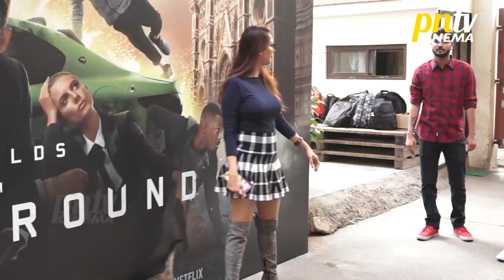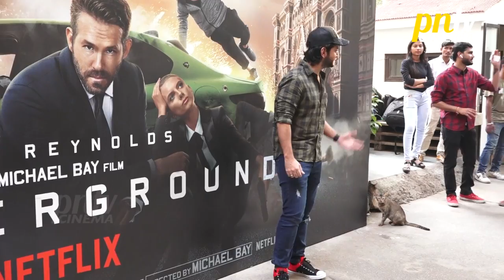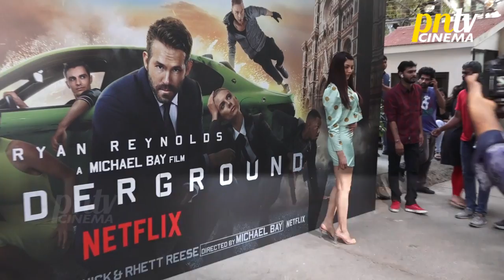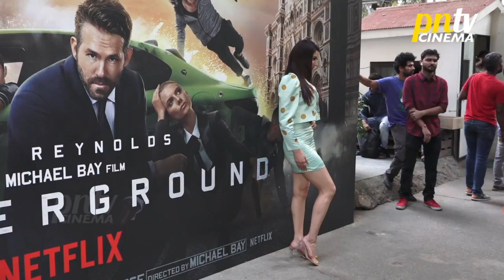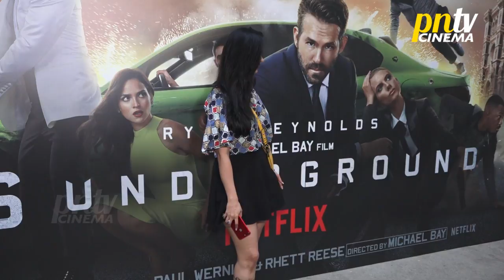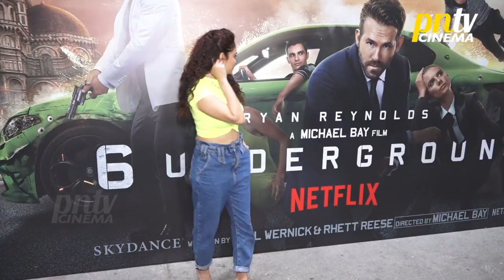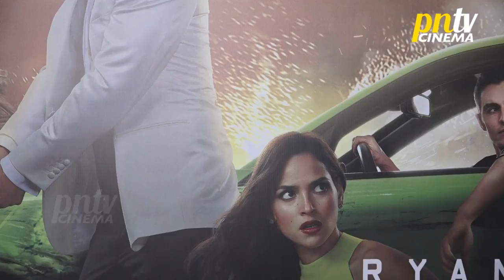Final Trailer | 6 Underground Starring Ryan Reynolds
Final Trailer | 6 Underground starring Ryan Reynolds  ★ PNTV CINEMA - Your source for latest entertainment news videos, celebrity Interviews, social media buzz, celebrity gossips & latest in trend of hottest scoops, buzz of movies & shows.